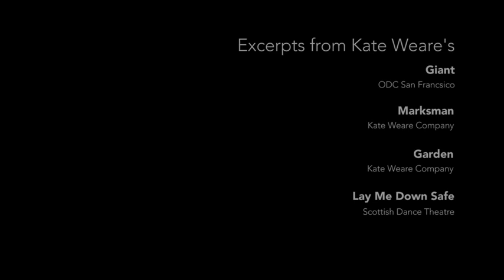Kate Weare Company Selected Excerpts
Works included: "Giant" performed by ODC San Francisco, "Marksman" and "Garden" performed by Kate Weare Company, and "Lay Me Down Safe" performed by Scottish Dance Theater.